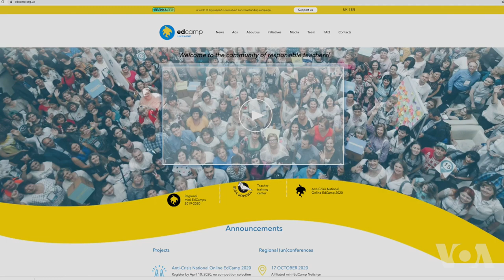SEE Learning Introduced in 26 Ukraine Schools ཡུཀ་རེན་ལ་བཟང་སྤྱོད་ཀྱི་སློབ་གསོ་ཁྱབ་སྤེལ།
His Holiness the Dalai Lama today spoke about the importance of combining human intelligence along with warm heartedness to overcome all problems or minimize it. as He gave a talk on Educating the Heart organized by EdCamp Ukraine, an educational NGO that is Emory University's official Social Emotional Ethical (SEE) Learning partner in Ukraine.

The first online discussion for Ukraine public by His Holiness the Dalai Lama was moderated by Dr. Oleksandr ELKIN the board of director of Edcamp and it was participated by Former Education and Science Minister of Ukraine Ms LiLia Hrynevych along with singer Taras Topolia and curator of Education Rights of Ukraine Nataliia Moseichuk. Some of the educators were in Dharmsala February 2019 to seek guidance from His Holiness the Dalai Lama on the new education syllabus they were curating. Dr. Oleksandr said they have already translated and got government approval to introduce the SEE learning program in 26 schools, in the last 18 months and are hoping to introduce the program in all other schools in Ukraine in a year's time. Source: Report filed by stringer Tenzin Sangmo.